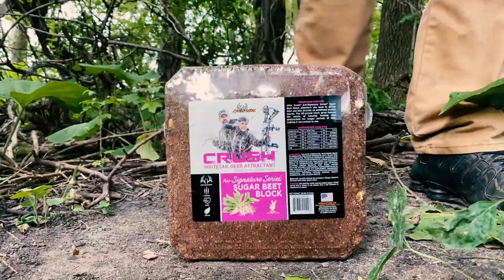CRUSH Attractants with Ani-Logics Outdoors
SOMETIMES CHANGE IS A GOOD THING! We've teamed up with Lee & Tiffany with The CRUSH  to bring you our Crush line in its best form possible! This new partnership gave us the opportunity to combine proven science with extensive research and field-testing, to bring you our Crush line in its best form possible! Bottom line, we want to give you the best products on the market to successfully hunt and harvest your personal best!